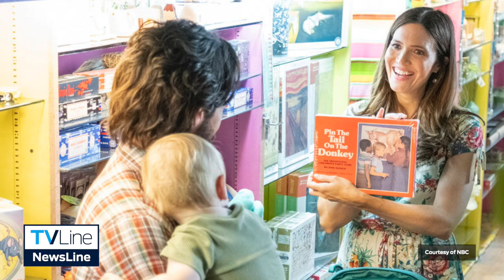This Is Us Series Finale | Burning Questions Answered!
The long-running NBC drama has come to an end, but we still have questions. Here are the answers, courtesy of Mandy Moore and series creator Dan Fogelman.